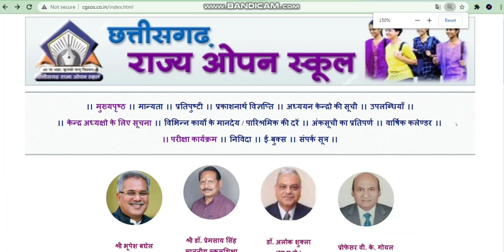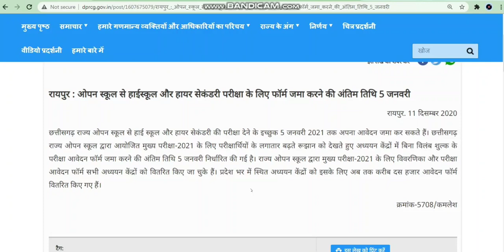10th & 12th Cg open school में एडमिशन (प्रवेश) प्रारंभ हो गया है